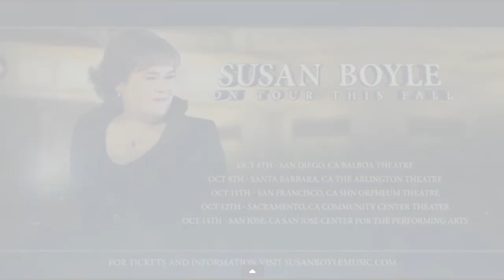Enthusiastic Susan Boyle ~ 1st-ever U.S. Concert, Her Success & No Barriers (You go, Girl!)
Susan spoke with AP news about her successful career breakthrough 5 years ago in 2009 on Britain's Got Talent show, to how she's handling her success, and how her disability is no barrier to her succeeding.

She's very enthusiastic about her first-ever U.S. Concert Tour and hinted at new material to showcase to the U.S. audiences this Oct-Nov 2014.  For more information about Susan's upcoming Concert schedule, including tickets and venues